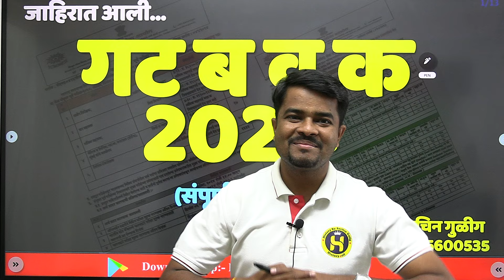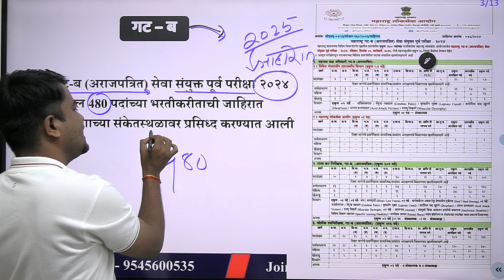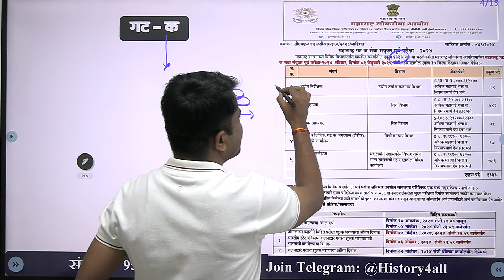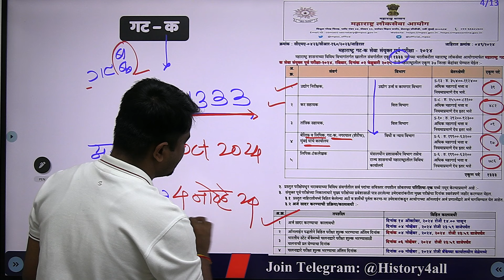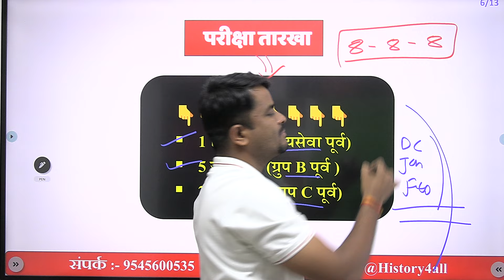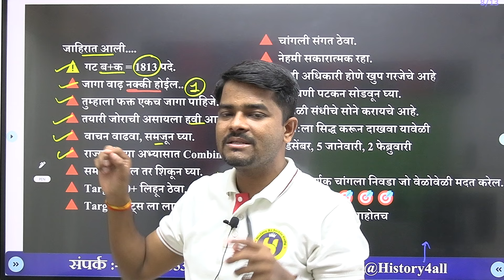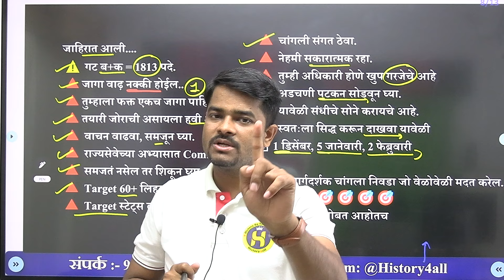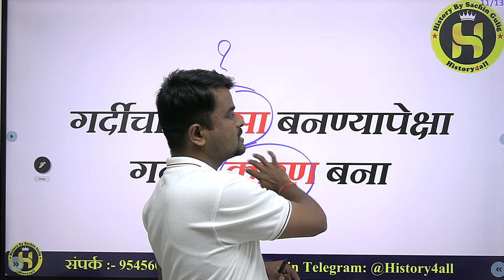गट ब व क जाहिरात: पूर्ण माहिती: By Sachin Gulig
गट ब व क जाहिरात: पूर्ण माहिती यात सांगितली आहे.

जाहिरातीची PDF आपल्या @History4all टेलिग्राम वर टाकली आहे.

Imp History Video’s